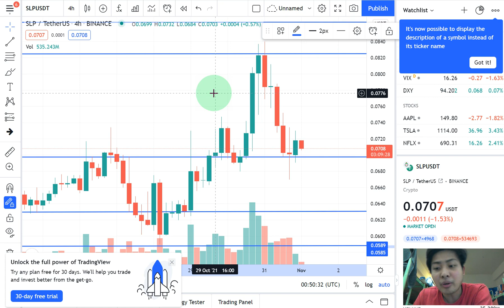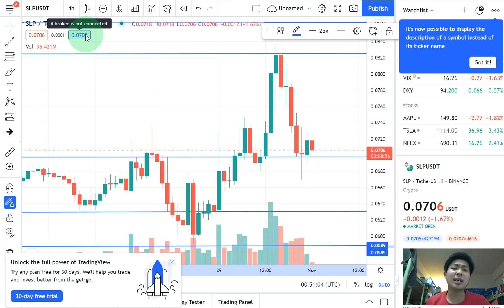SLP Price Update November 1, 2021 Analysis Paralysis